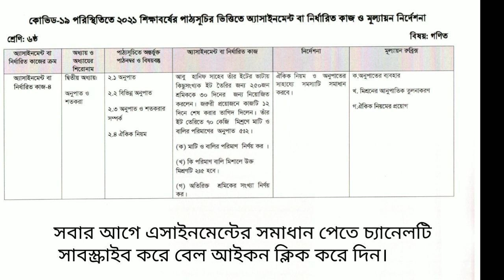১৮ তম সপ্তাহের ৬ষ্ঠ শ্রেণীর এসাইনমেন্ট | 18th week assignment class 6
৬ষ্ঠ শ্রেণীর ১৮_তম_সপ্তাহের অ্যাসাইনমেন্ট -২১। ষষ্ঠ শ্রেণির গণিত এসাইনমেন্ট এর সমাধান দেওয়া হয়েছে।

18th week Math assignment of class 6 has published. This video has made on assignment of Bangladeshi students.
১৮_সপ্তাহের_এসাইনমেটের জন্য এই ভিডিওটি সহায়ক হবে। এখানে গণিত_অ্যাসাইনমেন্ট করে দেওয়া হয়েছে।

সকল অ্যাসাইনমেন্ট এই চ্যানেলে আপলোড হয়।

 ক্লাস সিক্সের ছাত্র,ছাত্রীদের সুবিধার জন্য এই সমাধানের ব্যবস্থা করা হয়েছে।